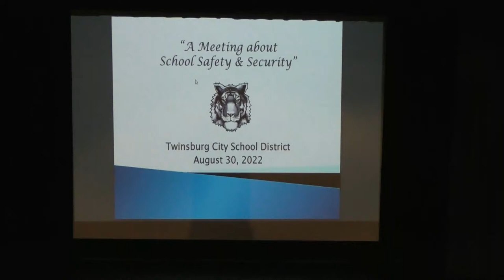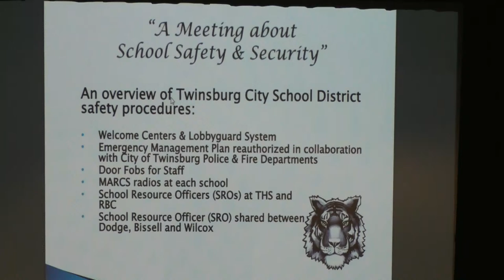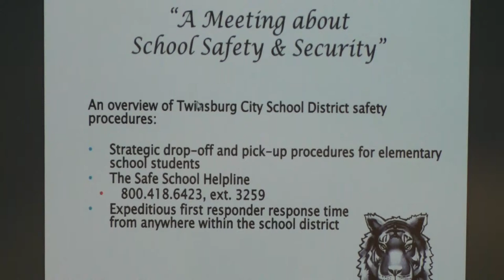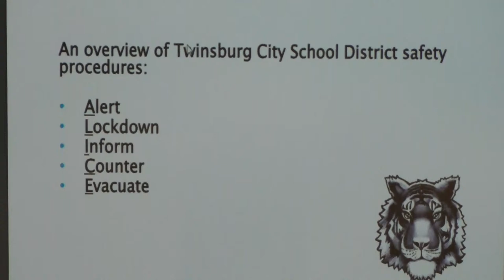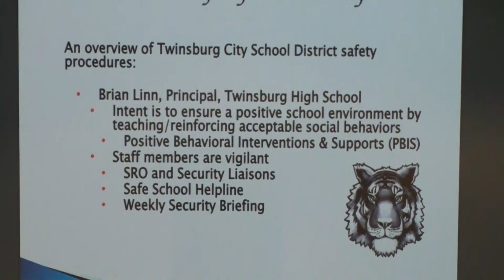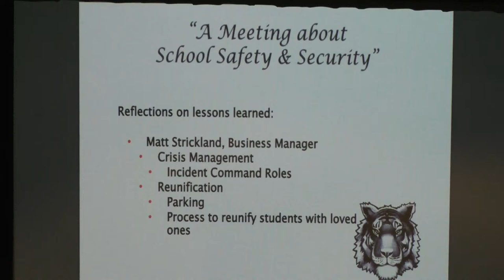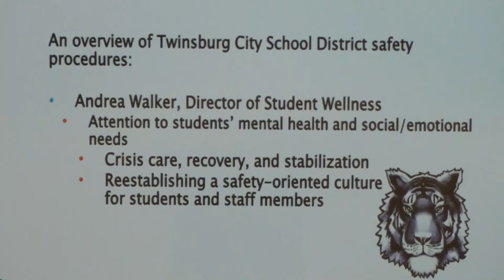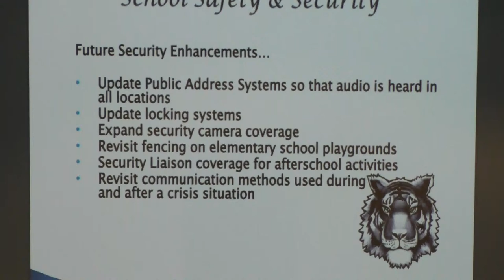Twinsburg City School District Safety and Security Meeting